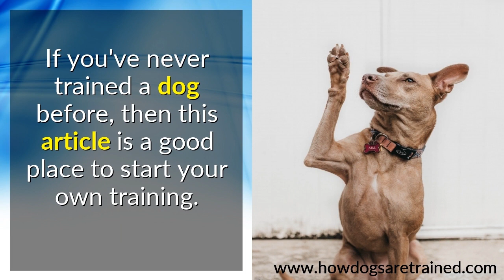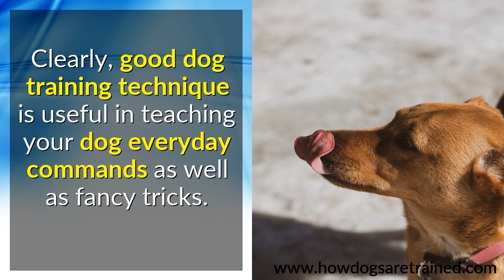Reward Based Training For Dogs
If you've never trained a dog before, then this article is a good place to start your own training. Preparation is key to being a positive and effective trainer. Thankfully, the article which follows has a ton of information you can use.

If you want to teach your pet to use a crate, first try these simple tricks. To get a hesitant dog enthusiastic about getting in a crate, put a tempting treat like a fresh chew toy inside and close it up while your dog is outside. Temptation wins with this exercise; your dog will be eager to enter the crate when a treat is waiting for him. After he goes in the crate, reward him with praise and a treat.

Use control when rewarding good behavior during dog training. Giving a reward for an appropriate behavior is correct, but do it quickly and move on. While you might be happy with this accomplishment, your excitement plus theirs can cause this situation to get out of control. Stay calm, require calm from the dog, and give the reward.

When it's time to introduce house training to your dog, put him on a consistent schedule of eating and elimination. This way, you are aware of when your dog will need to do his business, and you can take him outside before an accident occurs. This will also teach your dog "hold it" until her next trip outside.

Remember to have patience when it comes to training your dog. This will prevent both you and your dog from getting angry and frustrated with the training process. Keep in mind that your dog aims to please you, however, it does not understand your language, so it takes time for it to learn what you expect.

Clearly, good dog training technique is useful in teaching your dog everyday commands as well as fancy tricks. After following these tips, you will no longer be new to dog training, instead you will be on your way to becoming a dog training expert.